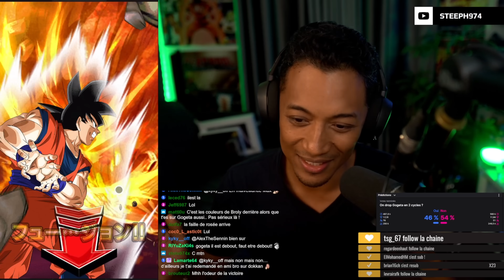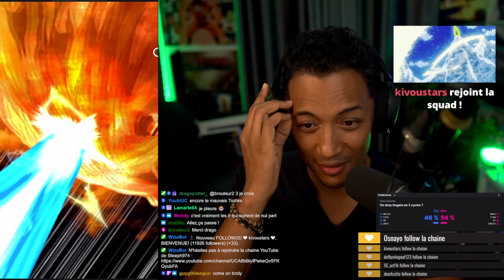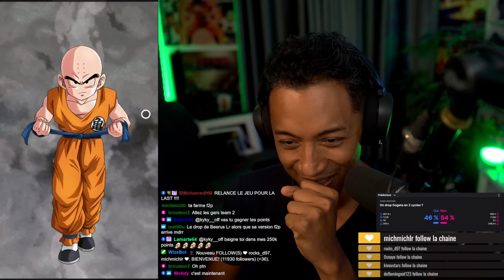CARNAVAL !!! Invocations Gogeta LR END